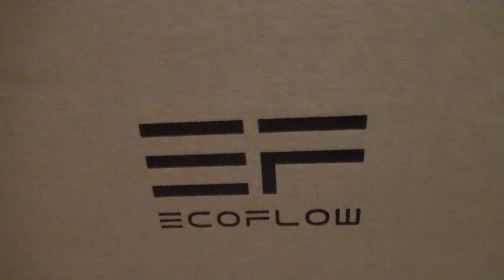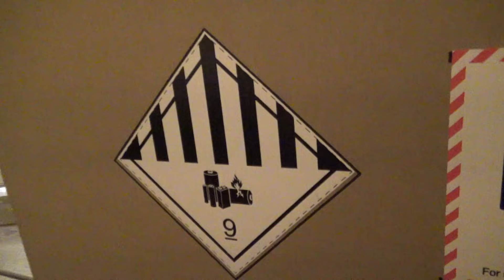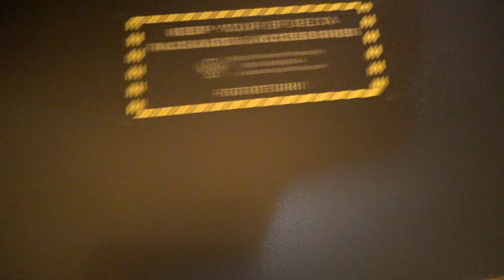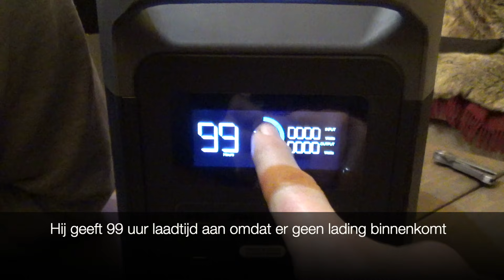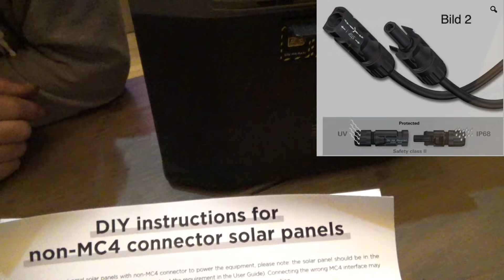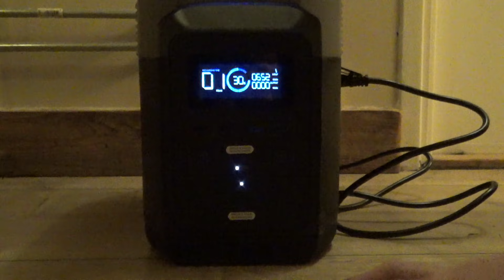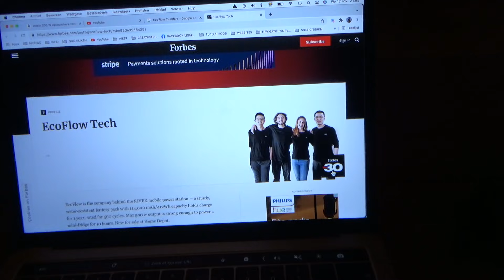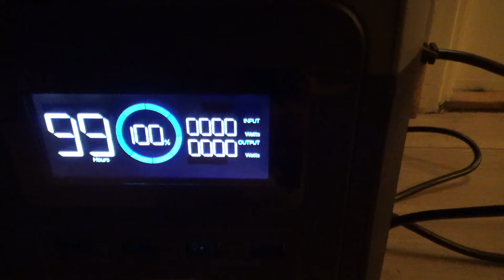LEVEN IN ZWEDEN Unboxing Ecoflow Delta Powerpack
Na amper drie dagen komt onze powerpack al aan. We halen hem life uit de verpakking en geven onze mening over het apparaat.

Outtro: Wandeling langs het water van iMovie

Track: Waiting for You: iMovie geluidseffecten.

Camera: Sony Handycam
Editing program: Final Cut Pro en iMovie voor de Mac

Crazy Daizy rijdt nog steeds ergens rond in Zweden. Ze is een Fiat Ducato Burtsner, Maxi Turbo Diesel (versie T620) uit 1989. Vier cylinders, Cylindervolume totaal 2445 3cm. Maximaal effect in Kw 68 (95 pk). Inhoud tank 70 liter. Ze weegt netto (leeg) 2400 kg (totaalgewicht 3100 kg) en is 680 cm lang en 217 cm breed. Inwendig is ze 188 hoog maar totaal is de 265 cm hoog. Afstand tussen de assen is 410 cm.

Instagram: Lineke Breukel / TalTotaal

or the
Websites:
Voor meer info over de Youtube video’s:
Playlist ‘Steve’s trails’en nog veel meer

voor meer info over onze vlogs en over de boeken die Lineke geschreven heeft over de emigratie naar Zweden.
Op instagram: LinekeBr voor foto’s over onze reizen en ons leven.